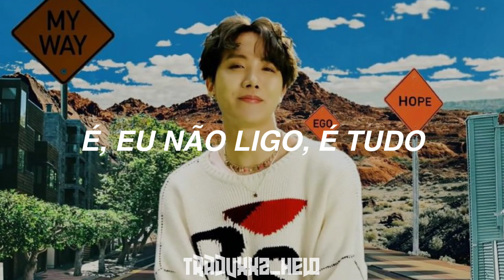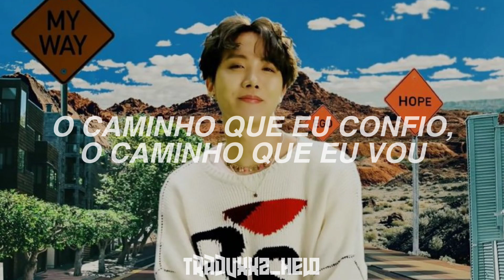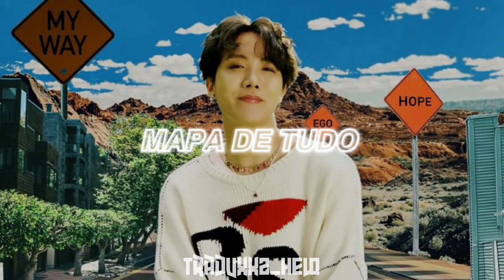J-HOPE (BTS) - Outro : Ego (Tradução/Legendado) (PT/BR)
HAPPY BIRTHDAY J-HOPE 🎉🎂

Te desejo toda a felicidade do mundo, continue tendo esse seu jeitinho maravilhoso que todos nós amamos! 💜🎉

♡ ᬼ ʟᴇᴛʀᴀ (ʀᴏᴍᴀɴɪᴢᴀᴅᴀ):

We're now going to progress to some steps which are a bit more difficult
Ready, set and begin
Big Hit exclusive, e-e-exclusive

maeil dolaga bondago
geuttaeui nalo
pogileul seontaeghan salmeulo
nal nohabondago
But sesangeneun issji
byeonhaji anhneun myeoj jinsil
siganeun apeulo heuleundaneun geos
manyageun eobsdan geos

kkamadeughan ijeulmanhamyeon saenggagna geu sijeol
agmaui songilgwa unmyeongui recall
gunggeumhae ajigdo wae dasi bulleossneunjido
maeil ask me, guess it, chaejjig, repeat, oh
byeonhal geon eobsdamyeo gyeolgug tto
geogjeongeul eogjilo jamgwo, close
How much love? How much joy?
wianeul jumyeo stay calm, alone

geulae I don’t care, jeonbu nae
unmyeongui seontaeg, so we’re here
nae apeul bwa, the way is shinin’
Keep goin’ now

geu gillo, gillo, gillo
Wherever my way
ojig Ego, Ego, Ego
Just trust myself

(2 Cool, 2 Cool 4 Skool)
mundeug seuchyeoganeun j-hopei anin Jung Hoseokui salm
huimangilan eobsgo huhoeman gadeughaessgessji till I die
chumeun tteun guleumeul jabeul ppun naui kkumul tashal ppun
sala sumswineun geoe uimuneul
Oh my God, God, God, God

Uh, time goes by
chil nyeonui geogjeongi deudieo ib bakkeulo
modu haesodoeneun pibbag
gajang middeon geudeului dabeun nae simjangeulo
hanappunin hope, hanappunin soul
hanappunin smile, hanappunin neo
sesang kkeut jinsile hwagsilhaejin dab
byeonhaji anhneun geu eotteon na, right

ije I don’t care, jeonbu nae

Wherever my way
Just trust myself

midneun daelo ganeun daelo
unmyeongi dwaessgo jungsimi dwaesseo
(Wherever my way)
himdeun daelo tto seulpeun daelo
wiloga dwaessgo nal alge dwaesseo
(Just trust myself)

Map of the Soul, map of the all (Map of the Soul)
That’s my Ego, that's my Ego (that's my Ego)
Map of the Soul, map of the all (oh, Map of the Soul)
That’s my Ego, that's my Ego